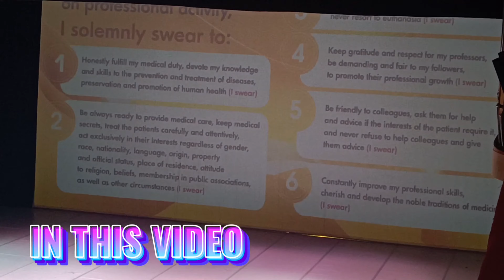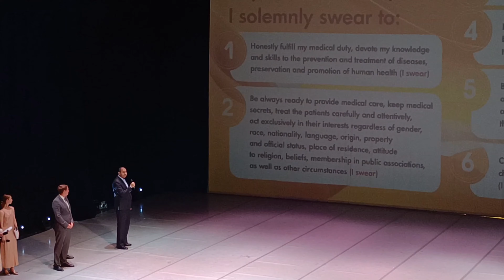Convocation Ceremony 🎓||2017-2023batch||Mari State University||mbbs mbbs abroad #indianstudent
Hello all
this is Karan here
hope you all doing good.im a 3rd yr medical student at Mari state university Russia.
In this video I'm sharing about Convocation Ceremony In My University..